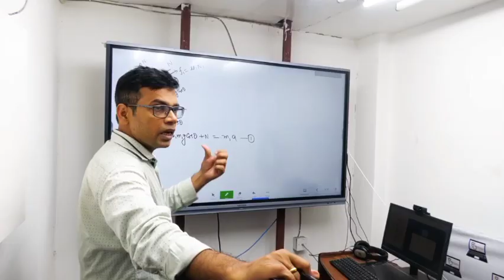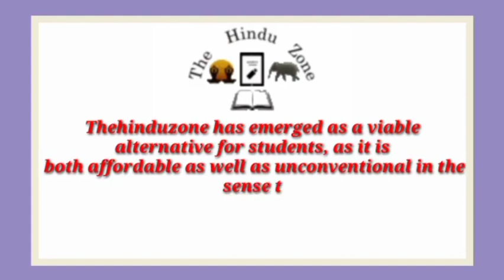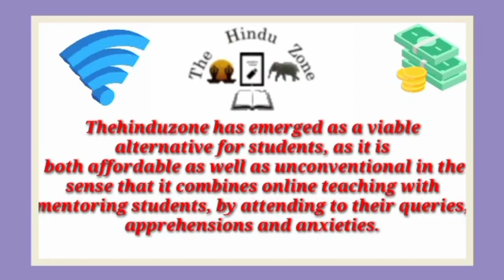Best NEET Coaching institute in Jhusi Kohna | Top NEET Coaching in Jhusi Kohna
Best NEET coaching in Jhusi Kohna. This video of Best NEET coaching in Jhusi Kohna will help you in selecting Top NEET coaching in Jhusi Kohna. Watch this video till end to know What are Best NEET coaching in Jhusi Kohna?

your query

Best NEET coaching in Jhusi Kohna
Top NEET coaching in Jhusi Kohna
NEET coaching in Jhusi Kohna
best NEET classes in Jhusi Kohna
Top NEET Classes in Jhusi Kohna